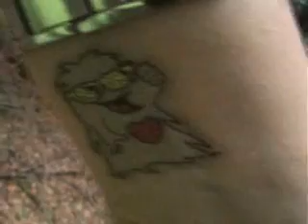Is it love ? (1)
i don`t know if i,m ilove, enjoy.